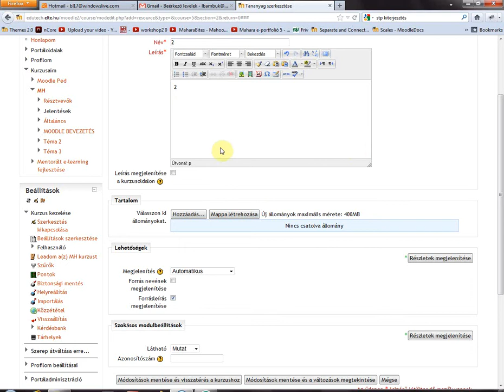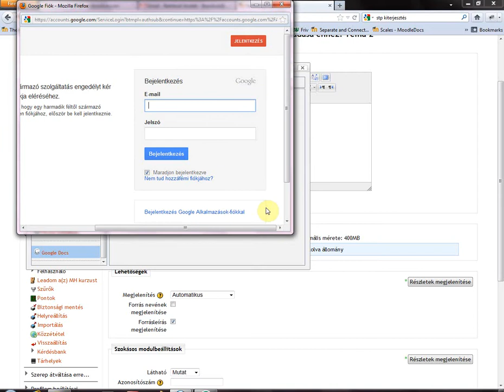Moodle_kilépés_google_doc-ból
Repository, Adattár, GoogleDocs,Moodle